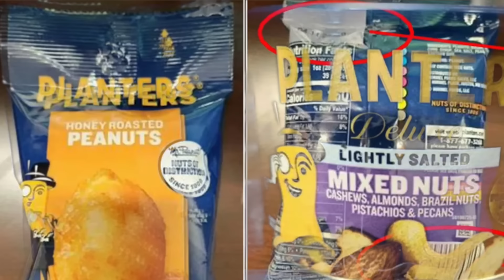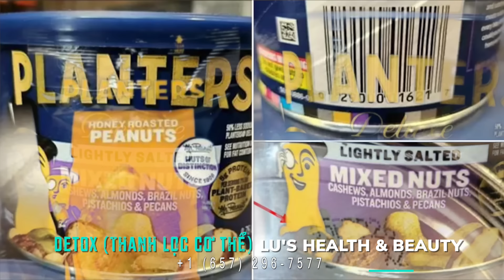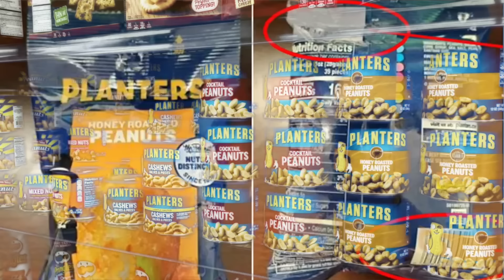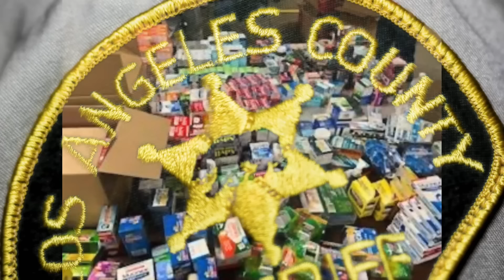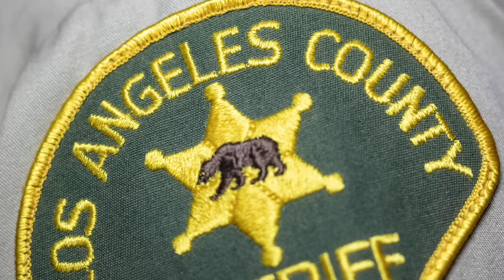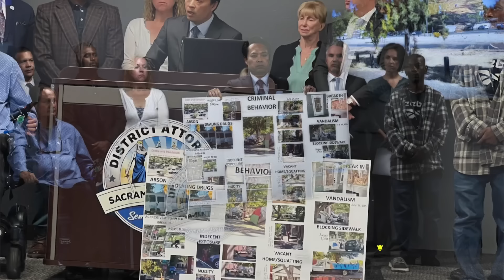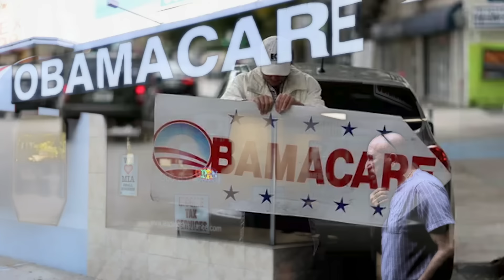🇺🇸May 6, 2024 Bắc Hàn phản pháo tuyên bố chung mới của Mỹ và đồng minh